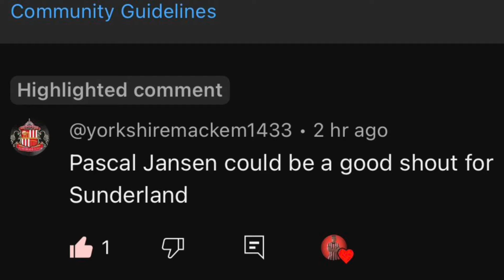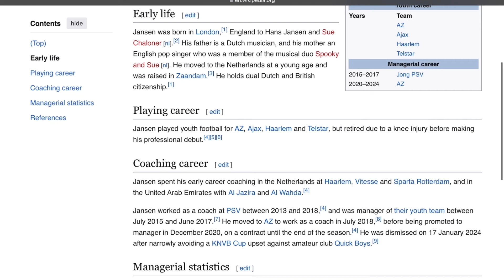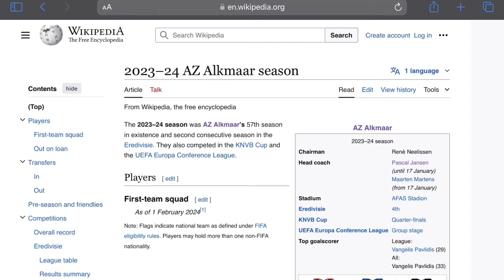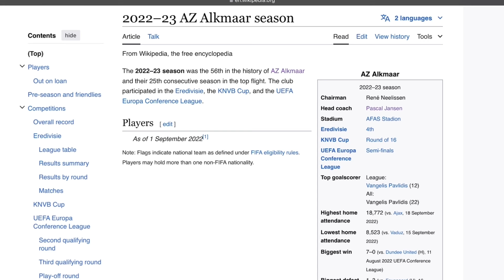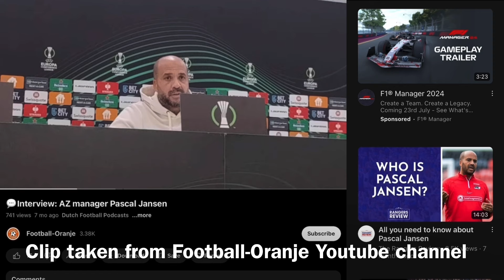Could Pascal Jansen be the perfect fit for Sunderland AFC?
Pascal Jansen is up to third favourite with the bookies, but who is he and is he any good?